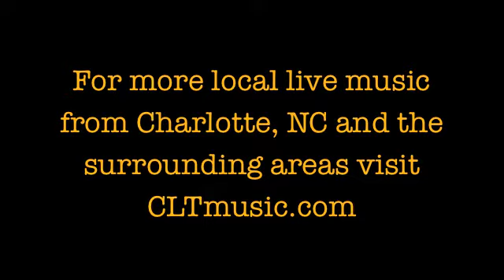Shot Silk at The Chop Shop - No Such Calm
Shot Silk
Live from The Chop Shop, 2011 - NoDa - Charlotte, NC.